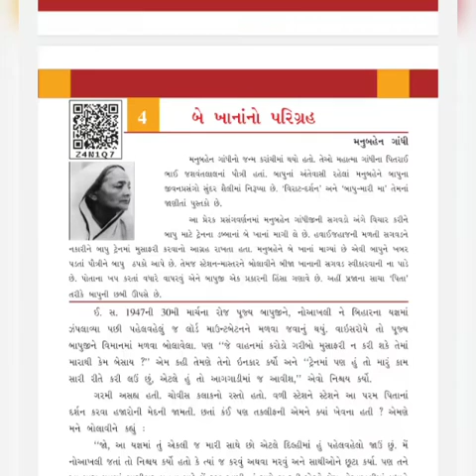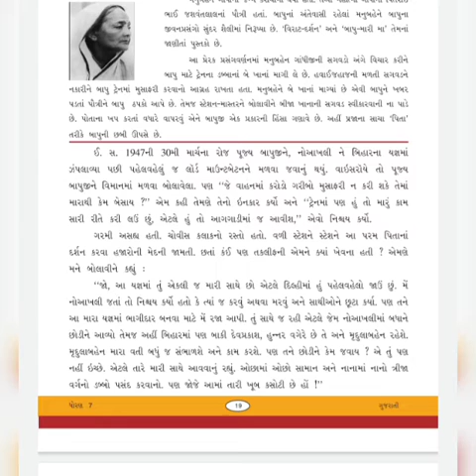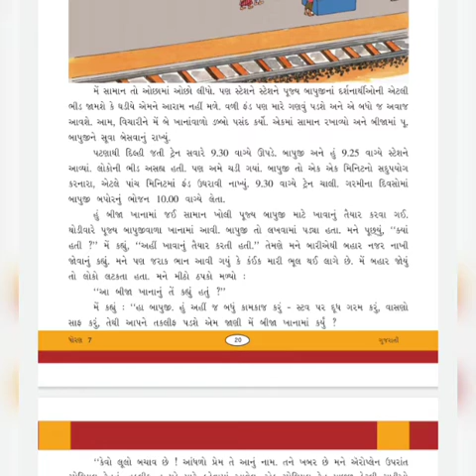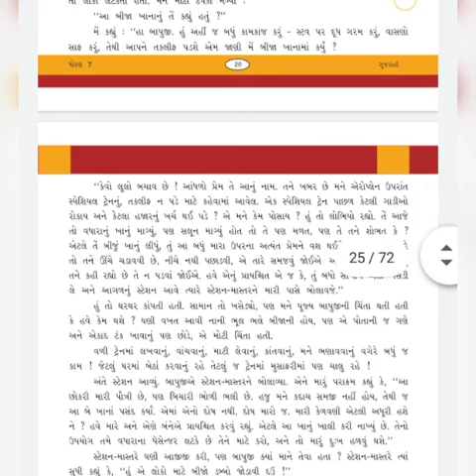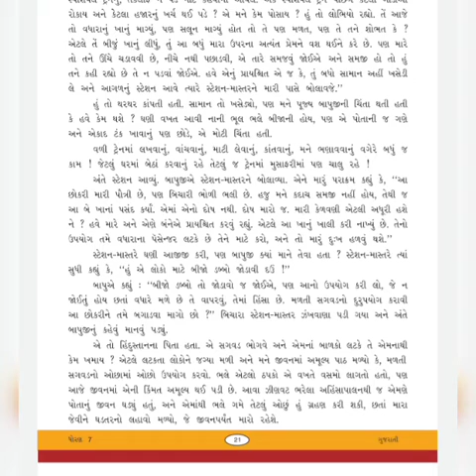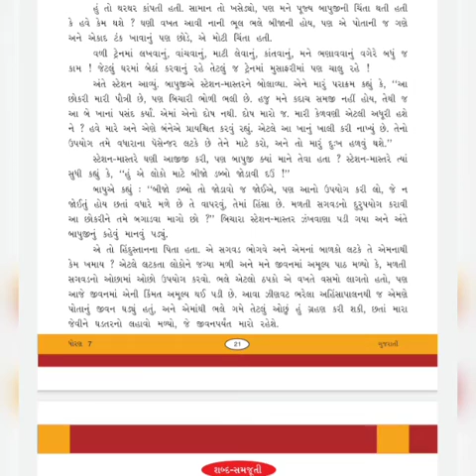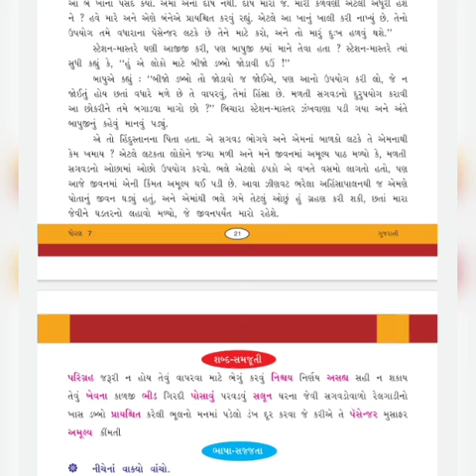Std 7 gujarati ch-4 shree sarvoday prathmik shala